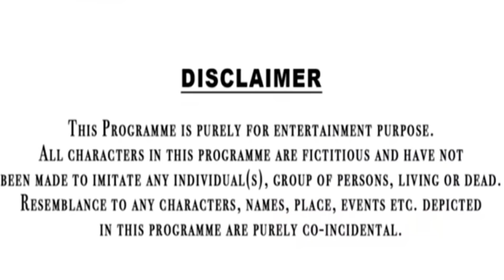Bhai Ho Toh Aisa || Pradhani Ka Chunav||प्रधानी का चुनाव|Bhai - Bhai Ka Pyar ||Rohitash Rana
Hello Dosto

agar dosto apko hamari video pasand aaye to video ko Like Jaur kare
and Comment mai apna favourite part bhi bata dena

Cast-
Rohitash Rana
Mahaveer Rana
Pushpendra Rana
Vikash Rana
Satish Rana
Ajay Rana
Rakesh Rana & Team

Editing By  -  Rohitash Rana
Thumbnail  -  Rohitash Rana & Mahaveer Rana
Camera - Rohitash Rana & Pushpendra Rana

Jai Hind
Jai Bharat